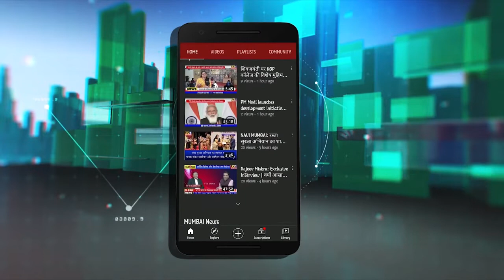Devendra Negi : देशवासियों को महंगाई, बेरोजगारी जैसे मुद्दों से भटकाया जा रहा है || Tv1India